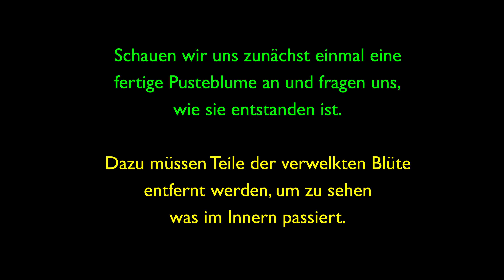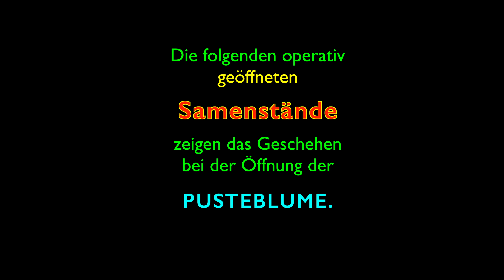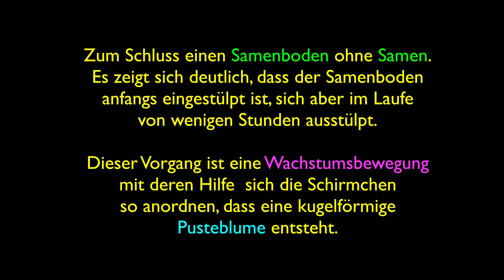Taraxacum, Löwenzahn, Pusteblume, radialsymmetrische Entwicklung, Wachstumsbewegung, 4K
DIESES VIDEO EXISTIERT AUCH IN ENGLISCHER UND SPANISCHER SPRACHE.

BESCHREIBUNG
Die Blüte des Löwenzahns öffnet und schließt sich bei sonnigem Wetter einmal täglich bis sie verwelkt. Kurz danach kann man beobachten wie sich die verwelkte Blüte erneut öffnet und eine radial symmetrische Pusteblume entsteht, die aus einer Vielzahl Schirmchen tragender Samen besteht. Was also ist im Innern der verwelkten Löwenzahnblüte geschehen? Um dies herauszufinden ist es notwendig äußere Teile der verwelkten Blüte in einem chirurgischen Eingriff zu entfernen, um der Filmkamera Zugang zum Geschehen zu verschaffen.
Der Film zeigt wie die Flugsamen in der verwelkten Blüte anfänglich stehen und sich bei der Bildung der Pusteblume radial symmetrisch anordnen. Dies geschieht durch eine Wachstumsbewegung des Samenbodens der anfänglich eingestülpt ist, sich dann aber ausstülpt. Verbunden mit diesem Vorgang ist eine gleichzeitig stattfindende Rotationsbewegung des Samenbodens.

CAMERA: Sony FDR-AX 100E  4K

KLAUSEL, CONDITION, CLÁUSULA
This video is free of charge for private and non-commercial educational purposes.